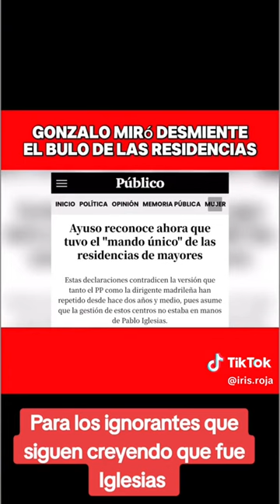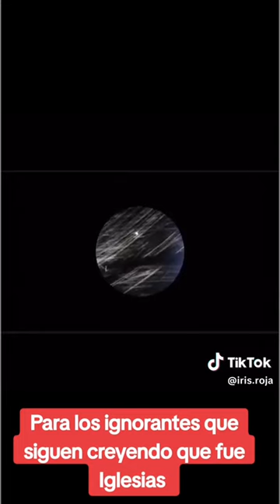Gonzalo Miro lo deja muy claro ,la responsable de las residencias fue Ayuso